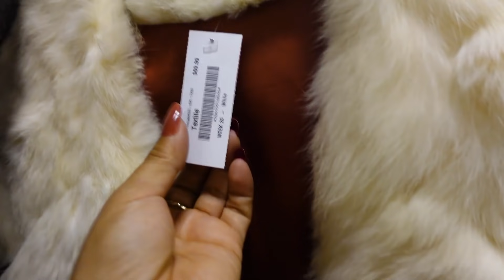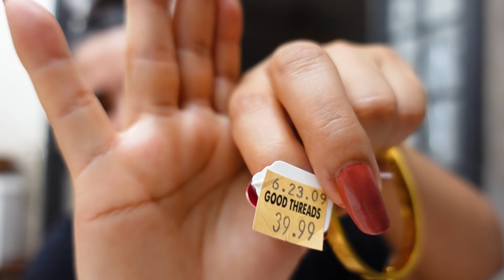YA NO ME AGUANTE y lo tuve que hacer! TOMAR CAFé!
Mi tienda en eBay

Música que uso para los videos:

- Hojas De Silicon Para Hornear:

- Esponjas De Silicon:

- Cuchillo De Chef:

- Bolsas Para Congelar:

- Llave De Agua Hirviendo Al Instante: